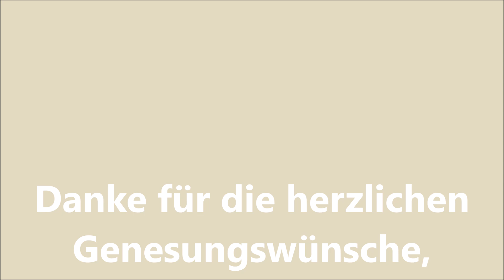Dino der Papillon, geht steil bergauf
Der Herbst ist da! Ich genieße die Spaziergänge wieder, egal ob mein Bäuchlein nass wird, oder es raschelig trocken ist unter meinen Pfoten.
Herrli hebt schon mal eine Walnuss, oder ein Haselnüsschen auf, knackt sie und steckt sie sofort in den Mund. Für mich sind Kastanien, Bucheckern, oder Kürbisse geschmacklich eher unspektakulär die lasse ich schon mal links liegen, erfreue mich da lieber an dem Hauferl Katzenfutter, das ein milder Gönner dort neben dem Altkleidercontainer für mich hinterlassen hat. Ein wenig Sorgen macht meinem Rudel der mitunter kräftige Wind. "Wenn der Dino nicht an der Leine hängen würde, womöglich bläst ihn so eine herbstliche Böe einfach von der Straße"!
Keine Sorge, die 150 Gramm, welche ich durch meine Behandlung eingebüßt habe, sind wieder drauf, und mein ehemaliges Kampfgewicht von 4,2 Kilo ist wieder erreicht. Die Haare sind schon wieder trefflich nachgewachsen, auch wenn mich mein Herrli vorsorglich noch gerne zu sich in die Felljacke steckt, wenn er mich trägt.
Dafür muss er sich hänseln lassen, vom Nachbarn, der immer meint, "Wer von Euch zwei braucht Auslauf ?"
Dass er seine, nebenbei sehr sportlichen Kinder, mit dem Auto zum Training fährt, wenn er unser ansichtig wird, und uns dahingehend belächelt, scheint ihn dabei nicht zu berühren.
Auch Herrli hat diesen Umstand noch nie angesprochen, lächelt nur, und flüstert mir ins Ohr: "Ganz nebenbei, es ist ja nicht nur, damit Du nicht nass wirst, Du bist ja auch so herrlich warm in der Jacke, aber das muss er ja gar nicht wissen. "
Wenn wir dann nach Hause kommen und sich bestenfalls schon Bratapfelduft im Wohnzimmer breit gemacht hat, lege ich mich gerne vor den Kamin, um mir das Fell trocknen zu lassen. eigentlich mag ich den Herbst!